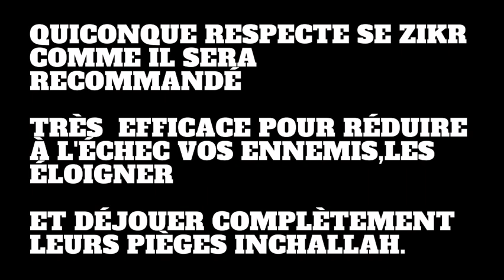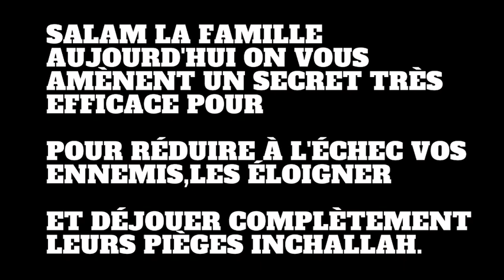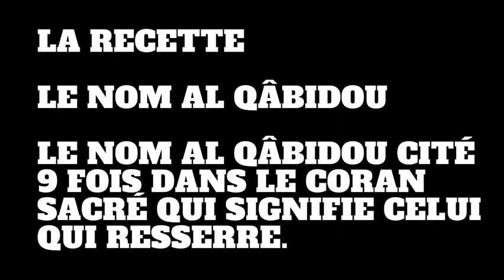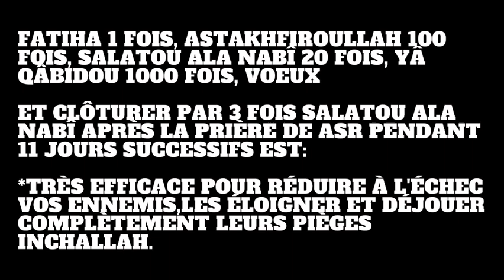LOUY DINDI LIGUEY LOUY DINDI THIAT LOUY DINDI LAMIGNE BEUT CHEYTANÉ POUR SE PROTÉGER DES ENNEMIS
par exemple:
serigne touba
signe touba histoire
magal touba
secret istighfar
secret basmala
secret ya latif
secret argent
secret weurseuk
secret bayre
serigne touba
signe touba histoire
magal touba
secret istighfar
secret basmala
secret ya latif
secret argent
secret weurseuk
secret bayre
actualite au senegal aujourdhui
actualite politique
ousmane sonko
macky sall
adji sarr
secret du coran
secret istighfar
secret basmala
basmala istighfar
secret
dakar beuz
urgent kawtef
beuz tv
beuz senegal
marodi tv
tfm senegal
tfm en direct
tfm
cheikh mouhidine samba diallo
samba diallo
wakhtanou fadiar
soldarou serigne touba samb
ousmane sonko
actualité senegalaise
actualite senegal aujourd hui
actualité semaine

soldarou bamba
soldarou serigne touba samb tfm
solda

IOW MI AME AYS SOKHLA DIEULEUL SALATOU BI DIKO DEF DIGUA AME WEURSSEUK SOLDAROU SERIGNE TOUBA SAMB
SECRET POUR AVOIR LE POUVOIR SECRET POUR TROUVER DU TRAVAIL SECRET POUR MARIAGE SECRET RICHESSE

NIANE POUR FAY BOR SECRET POUR AME XALISS SECRET POUR AVOIR DE L'ARGENT SECRET POUR PAYÉ VOS DETTES